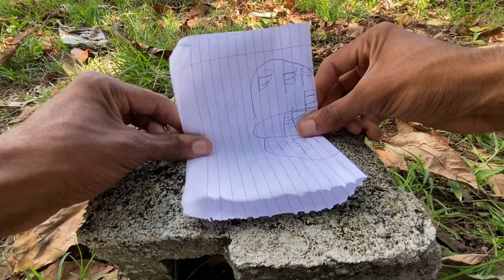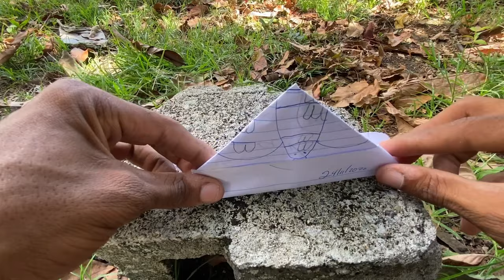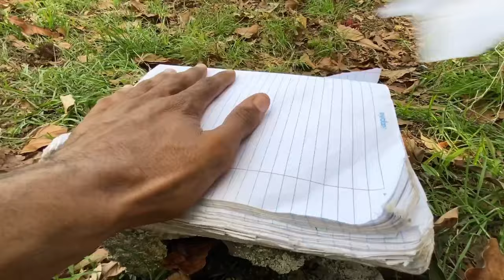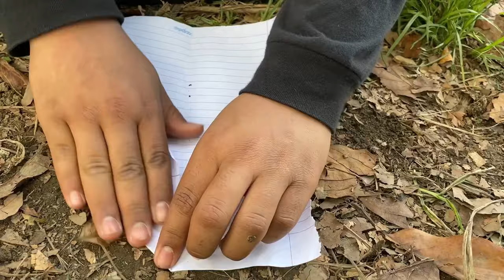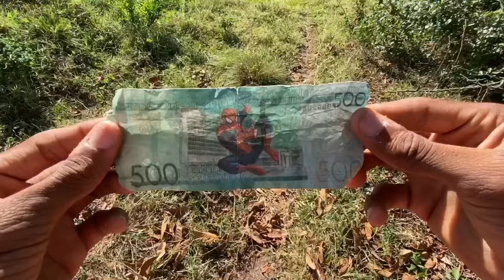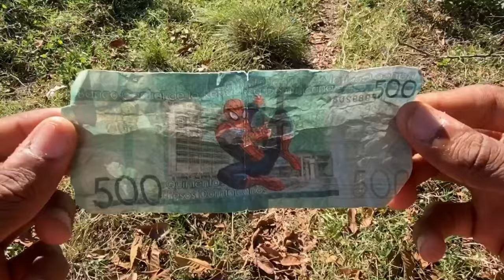EL DELIVERY EN CARRO * Marquilio y sus ocurrencias * 🫣🤣